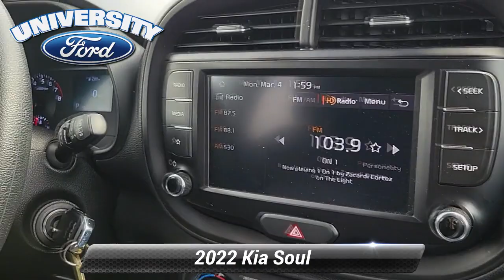Used 2022 Kia Soul LX, Durham, NC PR39903